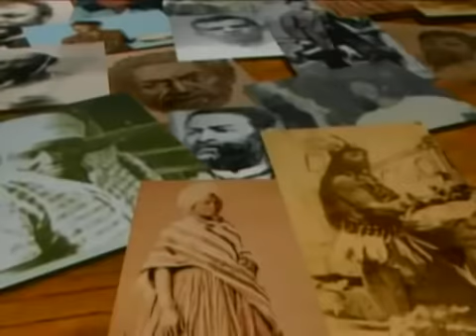José Carlos do Patrocínio (1853 - 1905) - Heróis de Todo Mundo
José Carlos do Patrocínio nasceu em Campos, no estado do Rio de Janeiro, em 9 de outubro de 1853. Era filho natural do padre João Carlos Monteiro, orador sacro de grande fama na capela imperial, membro da maçonaria, vereador e deputado de sua cidade. Sua mãe era Justina Maria do Espírito Santo, uma escrava entre os 92 cativos do padre João Carlos. José do Patrocínio passou a infância na fazenda paterna, onde pôde observar, desde cedo, a crueldade da escravidão.

Aos 14 anos, tendo recebido a educação primária, foi para o Rio de Janeiro, onde trabalhou como servente de pedreiro na Santa Casa de Misericórdia, para pagar o próprio estudo. Formou-se em Farmácia, mas sua verdadeira vocação estava no jornalismo. Em 1875, começou a escrever no jornal satírico Os Ferrões.

Em 1881, com dinheiro emprestado de seu sogro, comprou o jornal Gazeta da Tarde, começando nele a batalha pelo abolicionismo. Em maio de 1883, fundou a Confederação Abolicionista e lhe redigiu o manifesto, assinado também por André Rebouças e Aristides Lobo. Por intermédio da Confederação, promovia debates públicos sobre o fim da escravidão, além de apoiar fugas de escravos. A Confederação ajudou a manter o Quilombo do Leblon, que cultivava camélias e acolhia os escravos fugidos.

Conhecido como o patrono da abolição, José Carlos do Patrocínio foi orador, poeta, romancista e considerado o maior de todos os jornalistas que defendiam o fim da escravidão. O Tigre do Abolicionismo foi um articulista famoso em todo o país.

Em 1886 e 1887 foi eleito para a Câmara Municipal. Deixou a Gazeta da Tarde em setembro de 1887, para dirigir a Cidade do Rio, vibrante órgão abolicionista. Ali circulavam os melhores nomes das letras e do jornalismo brasileiro da época.

Com a República, opôs-se abertamente a Floriano Peixoto, o Marechal de Ferro. Por conta disso, em 1892 foi deportado para Cacuí, no Amazonas.

Também foi um dos fundadores da Academia Brasileira de Letras, sentando-se na cadeira 21, que tem como patrono Joaquim Serra. Patrocínio escreveu três romances: Mota Coqueiro, Os Retirantes e Pedro Espanhol.

Casou-se com Maria Henriqueta de Sena, companheira de toda a vida. Teve um filho, também jornalista, chamado José Carlos do Patrocínio Filho. Zeca, como era conhecido, era extremamente criativo, sendo o primeiro brasileiro a fazer um script para o cinema no país.

Em 1901, por meio de seu filho que acabara de chegar de Paris, Patrocínio mostrou ao Rio um dos primeiros automóveis. Já no final de sua vida, interessou-se pela navegação aérea. Construiu um balão "Santa Cruz", que não vingou. Durante uma homenagem a Santos Dumont, realizada no Teatro Lírico, foi acometido por uma hemoptise enquanto saudava o inventor. Patrocínio estava tuberculoso e faleceu no dia 30 de janeiro de 1905, aos 51 anos. Compareceram ao seu funeral figuras proeminentes da sociedade, como o Barão do Rio Branco, Machado de Assis e Joaquim Nabuco.